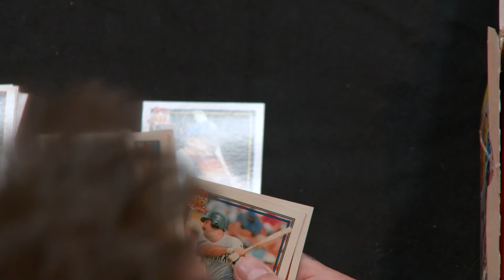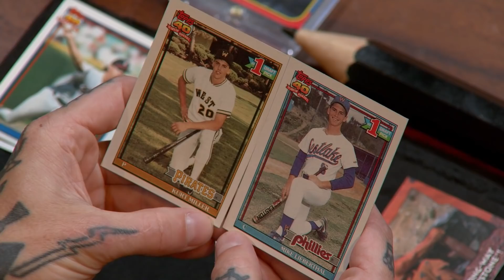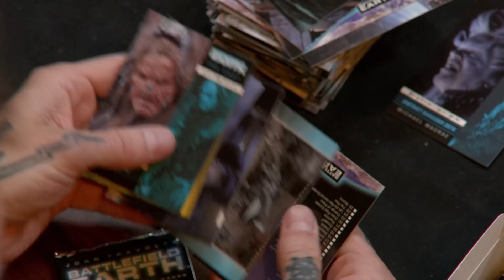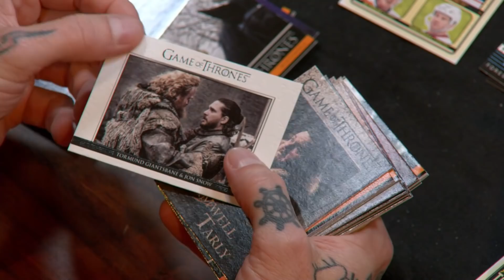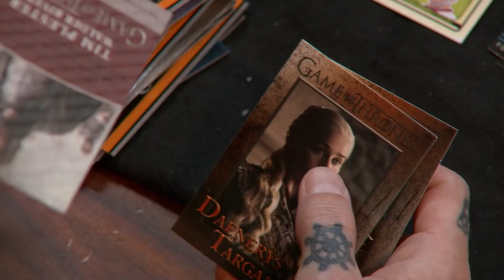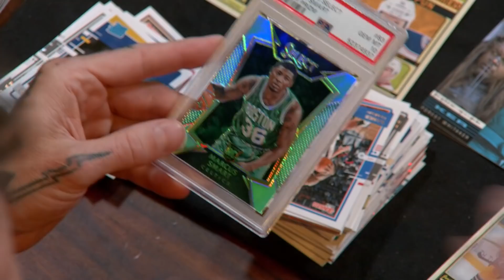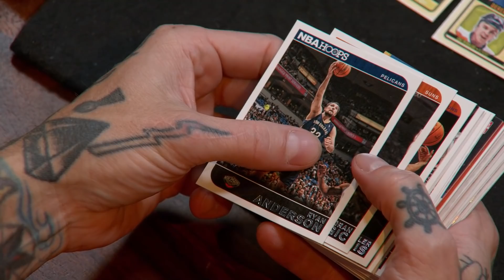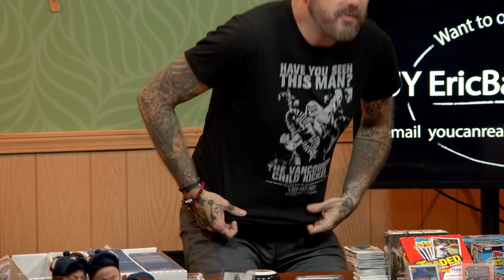F**kface Breaks Sh*t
Geoff has gathered co-hosts Gavin Free & Andrew Raymond Somer Panton, along with Superfan Jack Pattillo, to participate in the ultimate box break of trading cards.